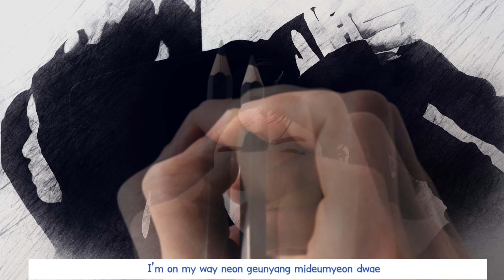Drawing of IVE Members. Sing with me.